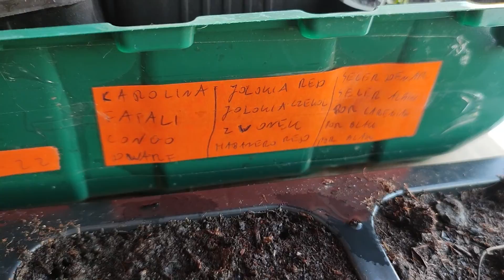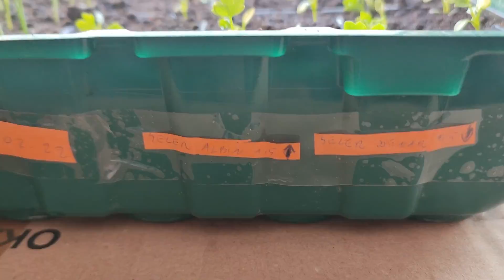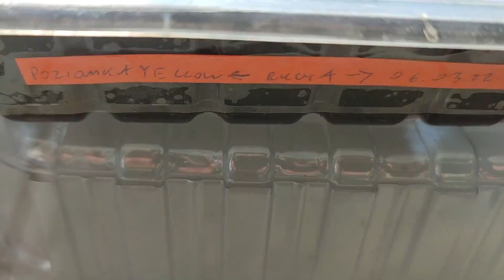Rozsady 20.03.22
Rozsady: seler, por, papryka ostra, papryka słodka, kapusta, kalarepa, brokuł, kalafior, sałata, poziomka, szczypiorek, bakłażan, pomidory, mięta, rodzynek brazylijski, miechunka pomidorowa, rumianek, majeranek